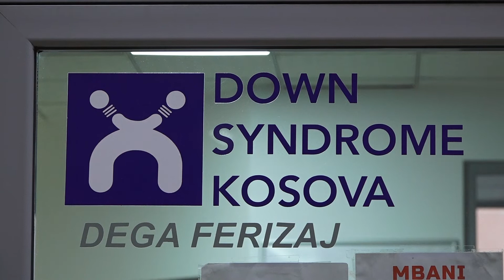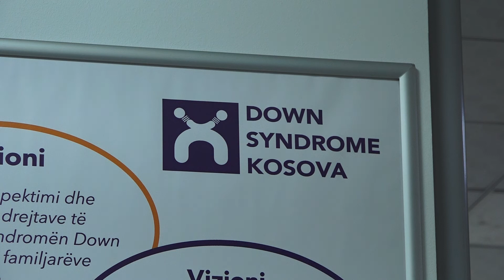Qendra e Down Syndrome Kosova në Ferizaj me hapësirë të pamjaftueshme - 27 Nëntor 2021 - RTV TEMA